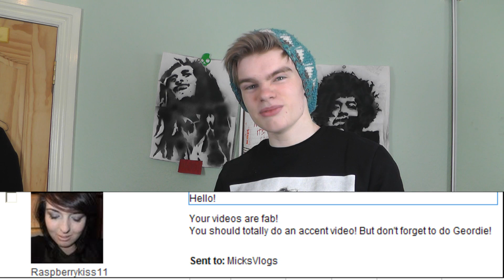Irish Guy Does ACCENTS!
Hi guys, It's Mick with another vlog! I was asked to do an accent challenge, so here you go!!! Hope you enjoy! :)
BURR

MARK'S CHANNEL!!